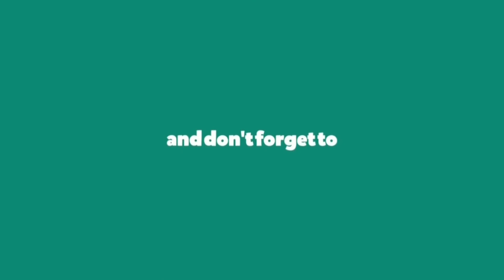It is no longer I who live, but Christ who lives in me || Galatians 2:20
Thanks 🙏